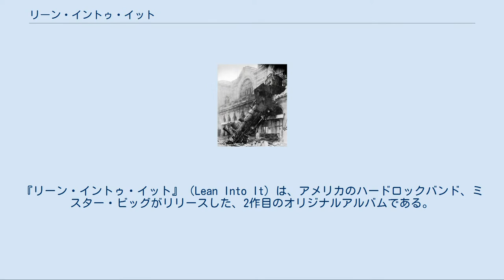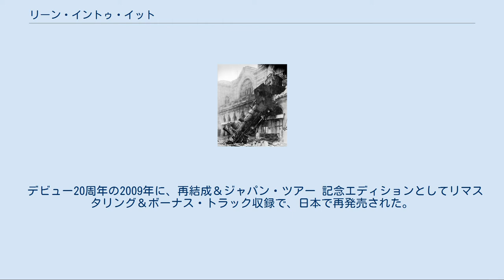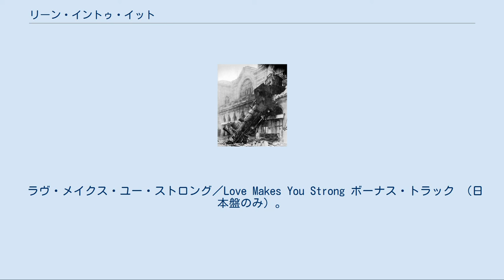リーン・イントゥ・イット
アトランティック・レコードのアルバム
『リーン・イントゥ・イット』（Lean Into It）は、アメリカのハードロックバンド、ミスター・ビッグがリリースした、2作目のオリジナルアルバムである。
 前作『Mr. Big』から約2年ぶりとなるオリジナルアルバム。
全米No.1ヒット曲「To Be With You」などを収録。
大ヒットして現在における彼らの人気を不動のものとした。
また、このアルバムから日本盤のみに、ボーナス・トラックが収録される。
 しかし、「60'S マインド」「To Be With You」の2曲はアルバムに収録するか否かがメンバーの間で問題となった。
このポップな2曲のヒットによって、ブリティッシュハードロックに根差したブルージーなロックバンド、という結成当時の構想と、現実との間にずれが生じ始める皮肉な結果を生んだ。
良くも悪くも、ここがバンドの分岐点となった。
 アルバムジャケットには1895年に発生したフランスのモンパルナス駅での列車事故の写真が使用されている。
 デビュー20周年の2009年に、再結成＆ジャパン・ツアー 記念エディションとしてリマスタリング＆ボーナス・トラック収録で、日本で再発売された。
 2021年、30周年記念盤(2021年最新リマスター、世界初のボーナス・トラックを収録した2枚組/5.1サラウンド音源)のリリースが発表された。
 アルバムジャケットに使用された1895年の列車事故の写真 ダディ、ブラザー、ラヴァー、リトルボーイ／Daddy, Brother, Lover, Little Boy (The Electric Drill Song) （3:54） ライブでは序盤に演奏されることが多い。
先端にギターピックを取り付けた電気ドリルによるトリックプレイは定番となっている。
 アライヴ・アンド・キッキン／Alive And Kickin' （5:28） 60'S マインド／Green-Tinted Sixties Mind （3:30） 日本における最初のシングル。
 CDFF-ラッキー・ディズ・タイム／CDFF-Lucky This Time （4:10） ヴードゥー・キッス／Voodoo Kiss （4:07） ネヴァー・セイ・ネヴァー／Never Say Never （3:48） ジャスト・テイク・マイ・ハート／Just Take My Heart （4:21） 日本の2ndシングル。
バラード・ベストアルバム『Deep Cuts』ではリメイクされている。
 マイ・カインダ・ウーマン／My Kinda Woman （4:09） 1stシングルのカップリング。
 ア・リトル・トゥー・ルーズ／A Little Too Loose （5:21） ロード・トゥ・ルーイン／Road To Ruin （3:54） トゥ・ビー・ウィズ・ユー／To Be With You （3:27） 2ndシングル収録曲。
ライブでは終盤に必ず演奏される。
 ラヴ・メイクス・ユー・ストロング／Love Makes You Strong ボーナス・トラック （日本盤のみ）。
 アライヴ・アンド・キッキン （アーリー・ヴァージョン） 60'S マインド （アーリー・ヴァージョン） トゥ・ビー・ウィズ・ユー （レゲエ・ヴァージョン） 前々曲からこの曲までは、日本の再発盤によるボーナス・トラック。